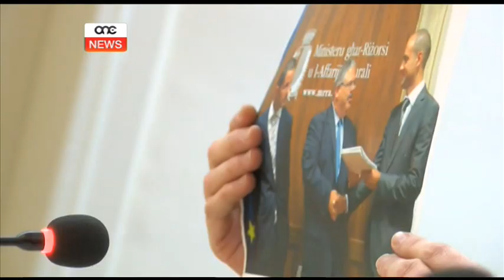George Pullicino skomdu quddiem il-ġurnalisti.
Fl-aħħar sigħat l-eks Ministru George Pullicino deher skomdu ħafna bil-preżenza tal-ġurnalisti. Mhux biss quddiem il-bini tal-Parlament għamel xenata lill-ġurnalista tagħna li pprovat tistaqsiħ mistoqsija, iżda għamel ukoll aġġornament li fih tenna l-ġurnalisti qed jipprovaw jiddevjaw l-attenzjoni.